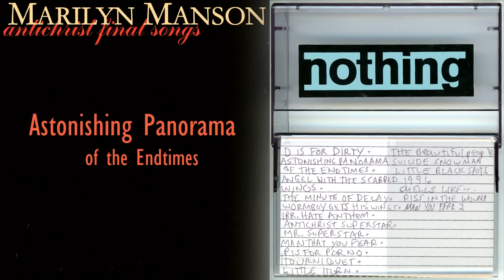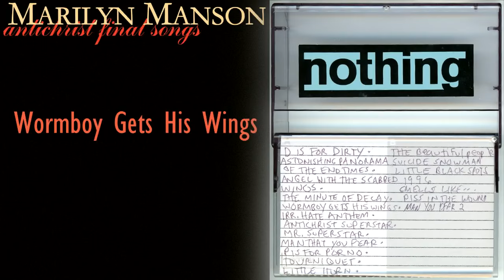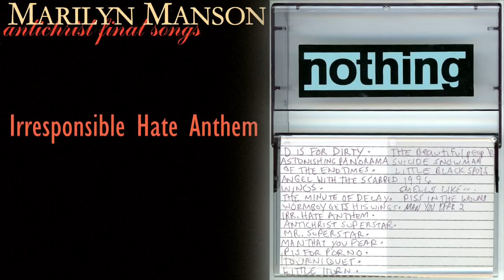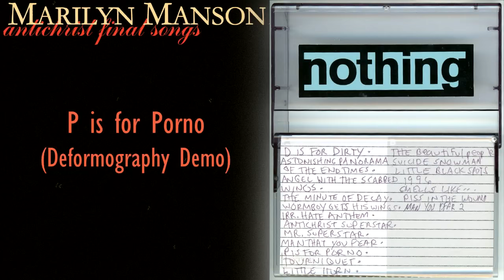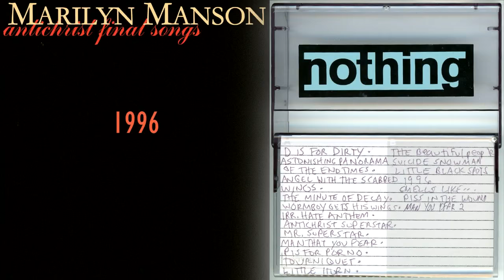Marilyn Manson - Antichrist Final Songs (Full Cassette)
Well I was like "Since the act of posting a video is so rare on this channel and every people that followed me since years were probably like "Oh my god, he isn't dead?"." I decided to post stuffs while I still can. So here we go with the full Antichrist Superstar demo cassette released back in 2013 by the friendly Scott Puttesky. Download link (Mp3, 167Mo) :

Tracklist:

[SIDE-A]
0:00:00 - Heaven on the Brain (Unused ACSS Intro) [Bonus Track]
0:02:51 - D is for Dirty
0:08:22 - Astonishing Panorama of the Endtimes (Demo)
0:11:50 - Angel with the Scabbed Wings (Demo)
0:15:36 - The Minute of Decay (Demo)
0:20:09 - Wormboy Gets His Wings (Demo)
0:23:26 - Irresponsible Hate Anthem (Demo)
0:27:28 - Antichrist Superstar (Demo)
0:32:32 - Mr. Superstar (Demo)
0:37:59 - Man That You Fear (Demo #1)
0:41:42 - P is for Porno (Deformography Demo)
0:45:51 - Tourniquet (Demo)
[OUT OF TAPE] - Little Horn (Demo)

[SIDE-B]
0:48:34 - The Beautiful People (Demo)
0:52:07 - Suicide Snowman '96 (4-Tracks version)
0:56:17 - Little Black Spots (Cryptorchid Demo)
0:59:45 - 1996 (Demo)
1:03:30 - Smells Like Children (Kinderfeld Demo)
1:07:48 - Piss in the Wound
1:11:25 - Man That You Fear (Demo #2)